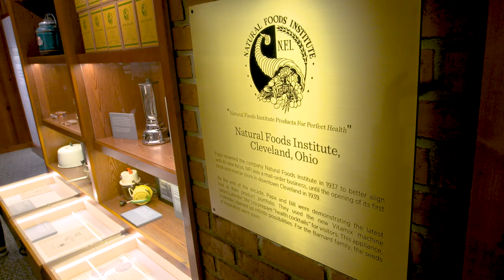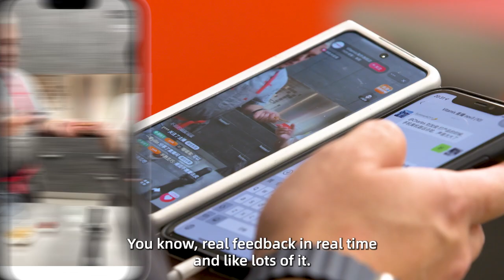Vitamix Livestreams from Ohio Headquarters to Chinese Consumers During 11.11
Vitamix brought its Chinese consumers to their Ohio test kitchen this 11.11 through Tmall livestreaming, teaching consumers how to use the product with localized recipes. "Livestreaming in general is a conversation...real feedback in real-time and lots of it," says Alexander Palmer, Executive Vice President of WPIC.